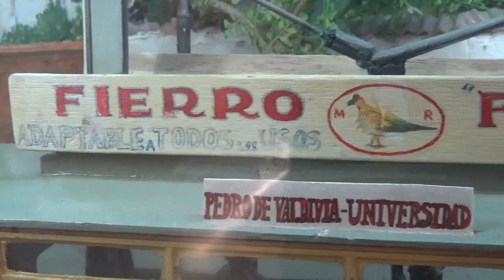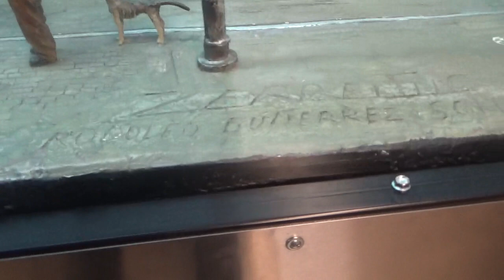Reproducción en miniatura de la Esquina de Pedro de Valdivia con Irarrázaval del siglo XX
Metro Estación Ñuñoa Líneas 3 y 6

Ñuñoa Santiago de Chile

6 de Agosto 2021